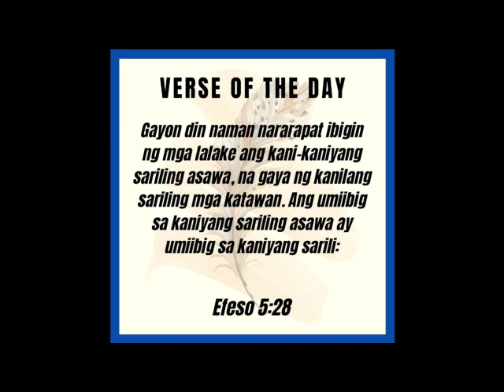APRIL 8, 2022 TRENDING NGAYON